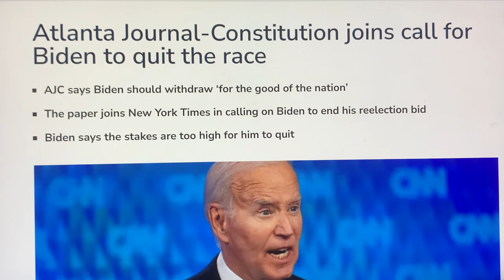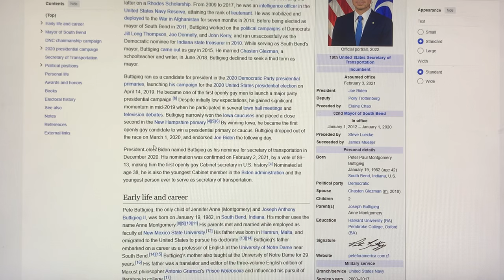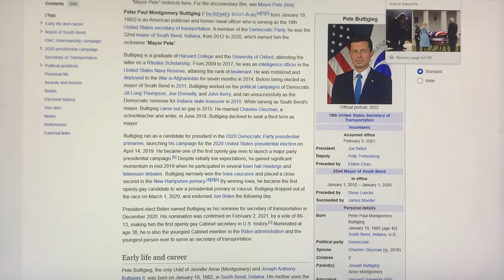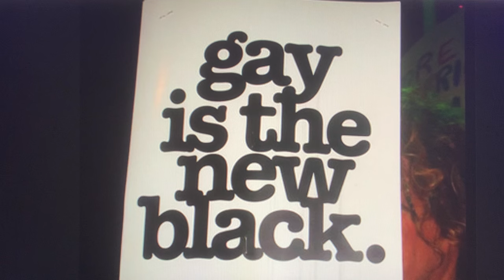ISLAMIC WORLD ENRAGED AS SECRET(D)CANDIDATE HAS NOW EMERGED!TRUMP POWERLESS NOW TO STOP WORLD WAR IV